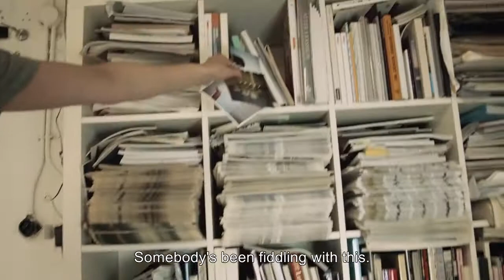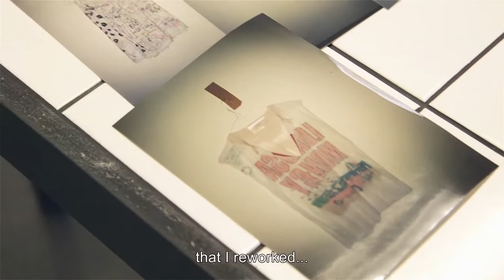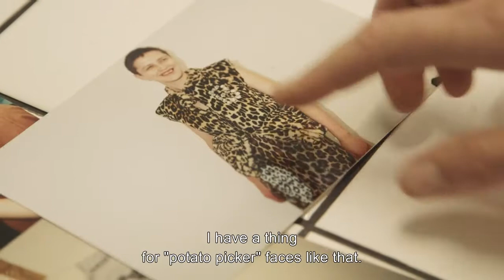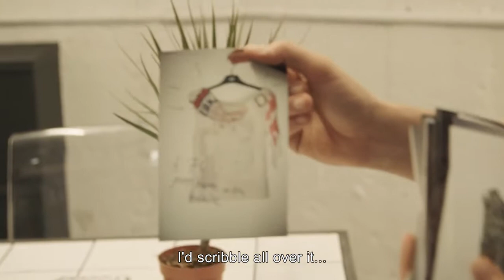Torsten and Wanja Söderberg Prize 2014 – Ann - Sofie Back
A short documentary about the swedish fashion designer Ann - Sofie Back who received the T&W Söderberg Prize 2014. Directed by Carl Johan Engberg, Stavfel Produktion.